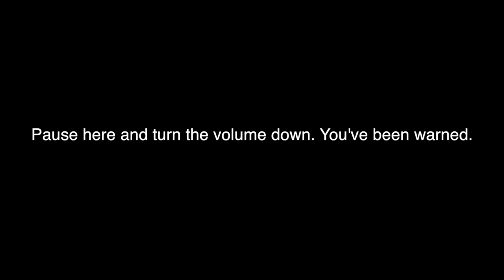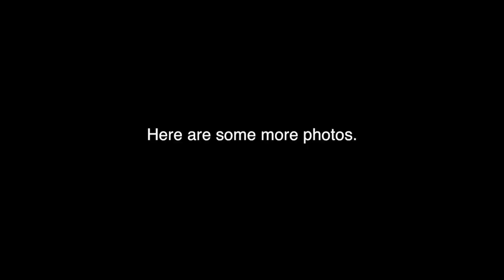VLOG 4: Cars?